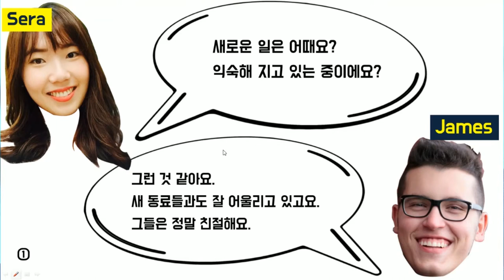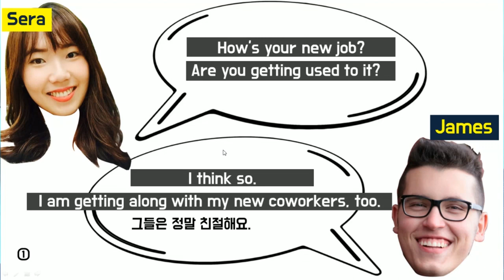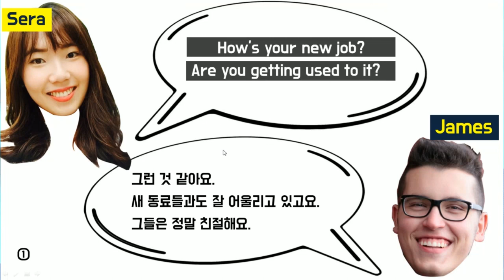[영어회화 6-10일차 복습] 저절로 외워지는 하루10분 영어공부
이직을 한 제임스. 업무에는 익숙해지고 있는 걸까요?
대화를 통해 직장생활과 업무에 관해 배운 표현들을
뽑내보는 겁니다!
Are you ready?
more